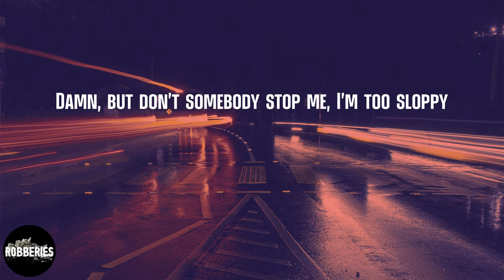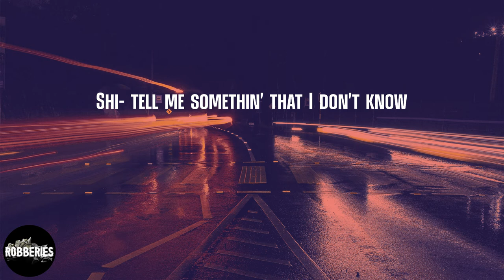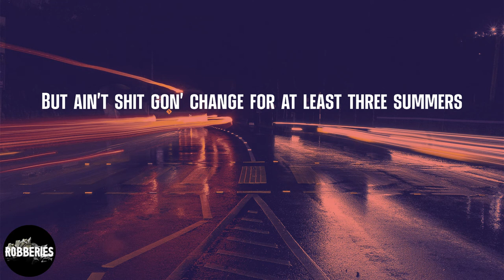Anderson .Paak - 6 Summers (lyrics)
Listen to '6 Summers' by Anderson .Paak

Lyrics 6 Summers - Anderson .Paak:
Trump's got a love child and I hope that bitch is buckwild
I hope she sip Mezcal, I hope she kiss señoritas and black gals
I hope her momma's El Salv, I hope her poppa stick around, yeah
Take chains off, take rings off
Bracelets and things, big aches and pains
My jack rang off with clickbait
Truth is too raw, it's a fish plate
Fay-lay, the kunte
A hunnid and fifty of us on the big stage?
How long it took a nigga just to get paid?
And now I think I'm 'bout to buy a Bentley, pronto
I'm in LA with the shaker and bongo
I heard your tape, do or die, it was compo-
Trimmin' the bream with the blade and lawnmow'
Figure it out, nigga
Bitch, don't spill my sake
You gon' make me kick you out this 'partment
You gon' have to kick it in the lobby
Damn, but don't somebody stop me, I'm too sloppy
The revolution will not be televised but it will be streamed live
In 1080p on your pea brain head in the face ass mobile device, alright!
This shit gon' bang at least six summers from out that rock you been under
Mummy wrapped, duffel bag, gutter bunny
It's hard to stomach cold murder
It's easier to get a nine millimeter
He was nineteen with a burner, they had to off 'em
Reform, reform shoulda came sooner
Wait a minute!
This shit gon' bang at least six summers
(Summers, summers, summers, summers, summers, summers, summers)
Word!
This shit gon' bang for at least six summers
But ain't shit gon' change for at least three summers
They tryna kill a nigga faith, we need a little truth, brother
Pop-pop-pop goes the shooter
Come on
Pop the top, that bitch hot than a motha
We need peace and less long gunners
Put down your heat and smoke marijuana
Pop the lock off your muzzle
Niggas is dyin' like lost files in the shuffle
We know you lyin', my nigga, naw, we don't trust you
We know you buy to sell it back to the public
'Cause there's money to made in a killin' spree
That's why he tryna start a war on the Twitter feed
Somebody take this nigga's phone, is you kiddin' me?
Take them AKs up outta these Inner City streets
And so I smoke, drink, just to cope with the pain
Get the Coltrain and the Kobain
Dear Mr. President, it's evident that you don't give a damn
Shi- tell me somethin' that I don't know
All this fuckin' evidence and if it ever make it to the stand
Shi- you know they gon' let 'em go, bro
You was overseas stealin' niggas' land and oil
Billy copped the Desert Eag and it's legal to tote it
Lil' nigga bullied out his Pumas, but why he have to shoot the whole school up?
(Summers, summers, summers, summers, summers, summers, summers) Word